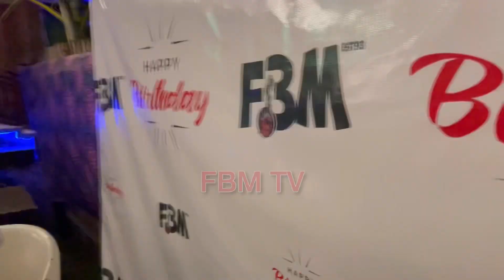Welcome To Feffe Bussi’s Happiest Birthday Ever (Part One) 🥳 Give thx to you all Official Video